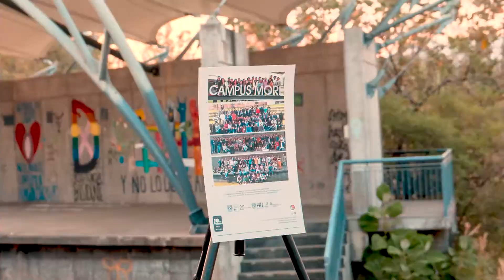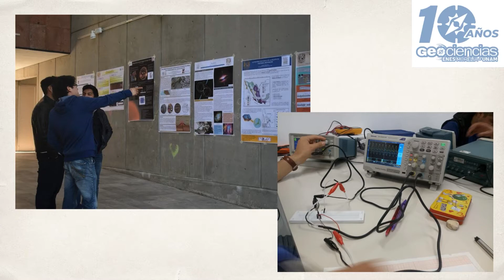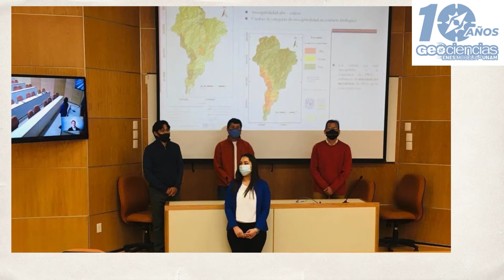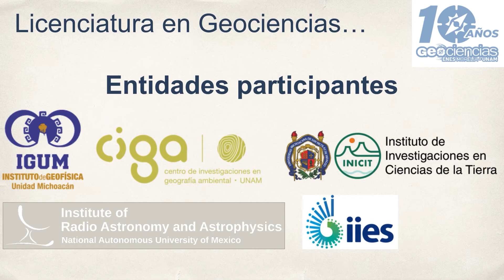10 años de la Licenciatura en Geociencias ENES Morelia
Celebramos 10 años de ampliar el universo de conocimientos y valores acerca de los fenómenos físicos, químicos y biológicos que ocurren en el planeta y en el espacio exterior.

Felicidades a los estudiantes, académicos e investigadores que han formado parte de una década de estudios para comprender las distintas manifestaciones de vida y los flujos de energía en la naturaleza para el bienestar de la sociedad.